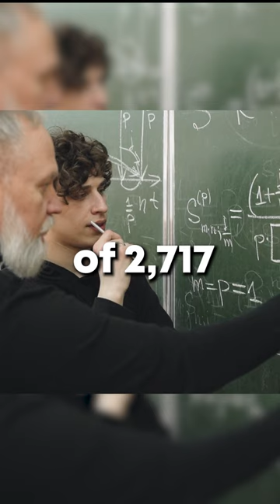The Worlds Tallest Building 🤔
Hey Im Jaye or Jayesmack